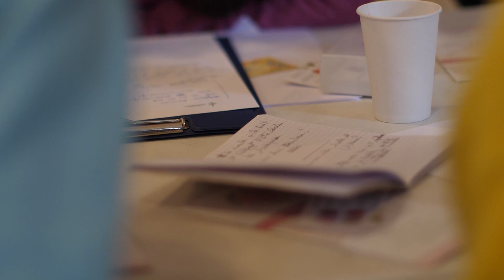Laurent Espinosa - Prendre sa place, oser affirmer sa singularité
Je suis heureux de vous présenter cette vidéo réalisée en  janvier 2023, Laurent est dans la région de Toulouse, et propose des formations avec son organisme de formation (l'Académie des Andes).
J'ai pris plaisir à découvrir son univers, son message, sa vibration authentique; et belle synchronicité : Nous avons envie de mettre en place ensemble des formations pour aider les entrepreneurs à prendre leur place, à oser s'affirmer et affirmer leur projet entrepreneurial, leur art, leur cœur, à travers des vidéos créatives sur mesure et bien pensées.

Laurent organise chaque mois "les Jeudi des Entrepreneurs intuitifs" dans la région toulousaine, on se retrouve la bas pour faire connaissance ?

Bienveillance et joie pour l'Humanité.